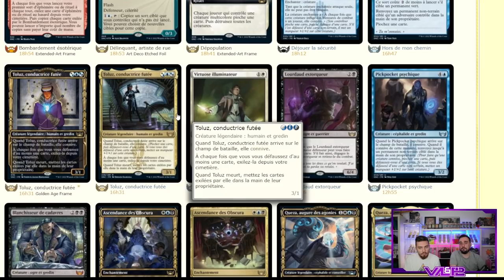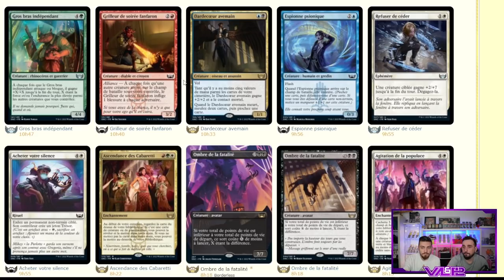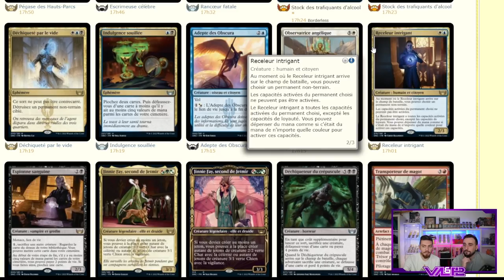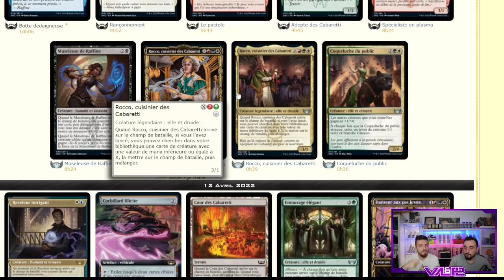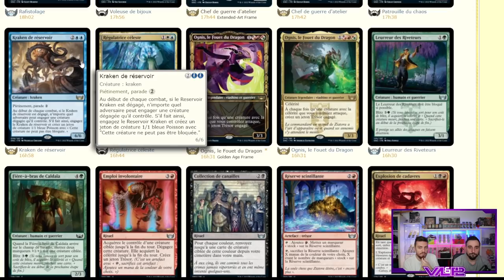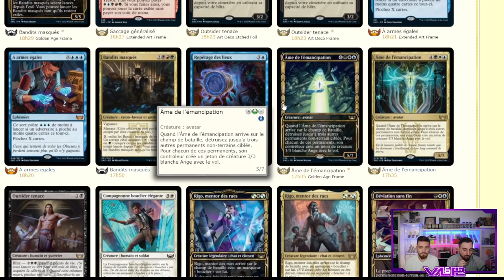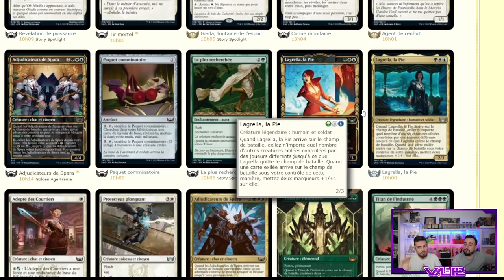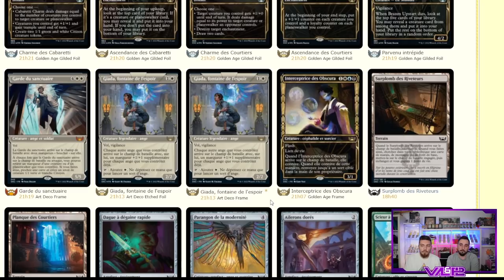SPOILER NEW CAPENNA #2 ! Le Meilleur Set depuis ELDRAINE ?! Des cartes de fou !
Lundi : Val&PL à partir de 19h ( Rossez-vous si vous pouvez )
Mardi : PL à partir de 16h
Mercredi : Val à partir de 14h
Vendredi : Val à partir de 10h

Intro 00:00
CONCOURS REGARDE C'EST BIEN 01:09
Spoiler 03:57